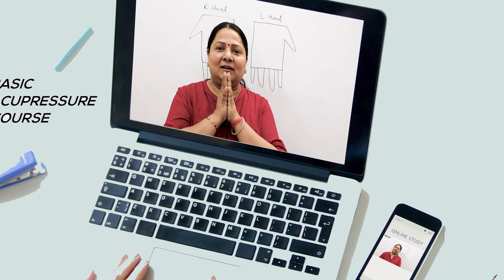Acupressure Massage for LIGAMENT RUPTURE || लिगामेंट इंजरी के लिए एक्यूप्रेशर मालिश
Hello everyone. Today's we are going to see a simple Massage for Ligament Rupture. Please follow the video carefully to understand the massage and follow it regularly.